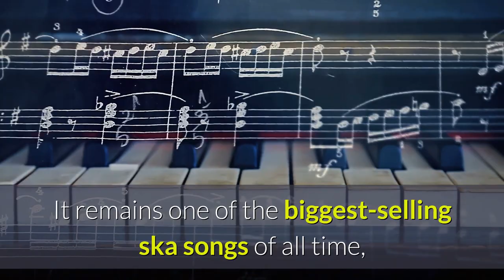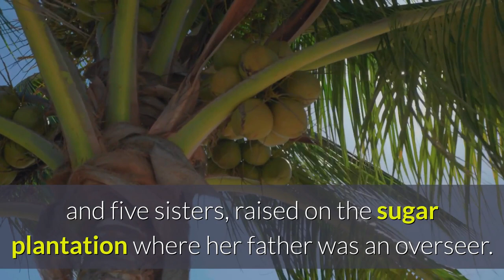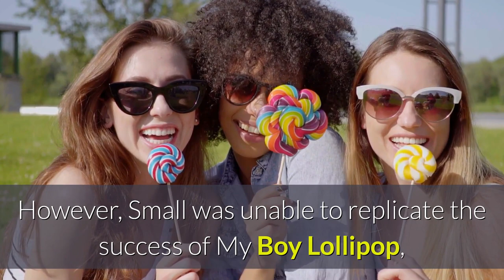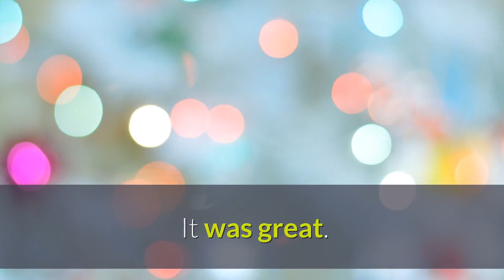My Boy Lollipop singer Millie Small dies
Jamaican singer Millie Small has died at the age of 73 after suffering a stroke.

The star was most famous for her hit single My Boy Lollipop, which reached number two in both the US and the UK in 1964.

It remains one of the biggest-selling ska songs of all time, with more than seven million sales.

Island Records founder Chris Blackwell announced her death and remembered her as "a sweet person... really special".

It was Blackwell who brought Small to London in 1963 and produced her version of My Boy Lollipop, showcasing her childlike, high-pitched vocals.

"I would say she's the person who took ska international because it was her first hit record," he told the Jamaica Observer.

"It became a hit pretty much everywhere in the world. I went with her around the world because each of the territories wanted her to turn up and do TV shows and such, and it was just incredible how she handled it.

"She was such a sweet person, really a sweet person. Very funny, great sense of humour. She was really special," said Blackwell.

Born Millicent Small in Clarendon, south Jamaica, she was one of seven brothers and five sisters, raised on the sugar plantation where her father was an overseer.

At the age of 12, she won a talent contest at the Palladium Theatre in Montego Bay; and by her teens, she was recording for Sir Coxone Dodd's Studio One label in Kingston.

There, she teamed up with reggae singer Roy Panton, and they became one of the island's most prolific duos, scoring a major hit with We'll Meet.

Blackwell took an interest in the singer after releasing some of those records in the UK on his fledgling record label, Island, and brought her to London in 1963.

Small was enrolled at the Italia Conti Stage School for speech training and dancing lessons; and she toured the UK before cutting My Boy Lollipop with a group of London session musicians (Small claimed Rod Stewart played the harmonica solo, but he has denied being present at the recording).

Released in February 1964, it made her an international star, and helped popularise ska music around the world.

"It is the ska equivalent of Elvis' Heartbreak Hotel or the Sex Pistols' God Save The Queen - the disc that popularised a sound previously considered to be on the margins of mainstream consciousness," wrote music historian Laurence Cane-Honeysett in Record Collector magazine.

However, Small was unable to replicate the success of My Boy Lollipop, scoring only one further hit, a soundalike called Sweet William, later the same year.

But she continued to tour and record, and appeared frequently on 1960s pop shows like Juke Box Jury and Ready Steady Go.

"My life seemed very normal to me - even though I was only 17, I took fame in its stride," she told the Express in 2016.

After leaving Island in 1970, she recorded for legendary reggae label Trojan Records, where her first single was a cover of Nick Drake's Mayfair.

However, it was the b-side that attracted greater attention. Called Enoch Power, it was a defiant response to Enoch Powell's inflammatory, anti-immigration "Rivers of Blood" speech that captured the mood of the UK's Caribbean population.

Soon after that single, and the accompanying album Time Will Tell, Small stepped away from music, saying "it was the end of the dream and it felt like the right time".

In later years, she lived in Singapore and New Zealand before returning to London, where she concentrated on writing, painting and raising her daughter.

When My Boy Lollipop was re-released in 1987 to mark Island Records' 25th anniversary, the singer gave a rare interview to Thames TV, where she revealed she had, at one point, been penniless and sleeping rough in London.

However, she took the hard times in good grace, explaining: "That's all experience. It was great. I didn't worry because I knew what I was doing.

"I saw how the other half live. It's something I chose to do."

In 2011, Jamaica's Governor-General made Small a Commander in the Order of Distinction for her contribution to the Jamaican music industry.

The singer is survived by her daughter, Joan, who is also a musician based in London.

[News by Mark Savage, BBC music reporter]